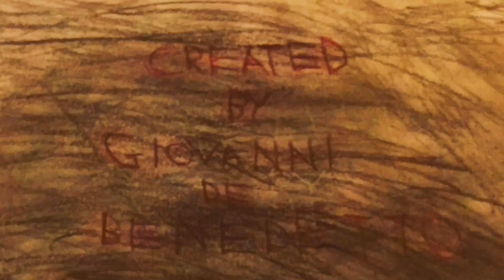THE NUCLEAR NIGHTMARE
This video represents nuclear fear. In the 1950s, around the time they were perfecting nuclear weapons, artists would go into the horror genre to portray their fear of nuclear weapons. It was at this time that films such as GOJIRA, THEM and TARANTULA appeared.